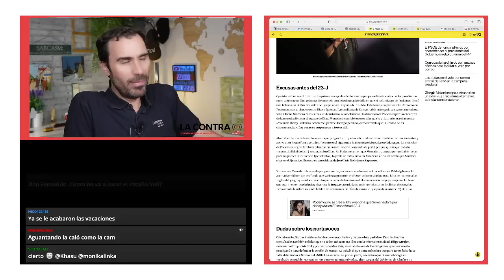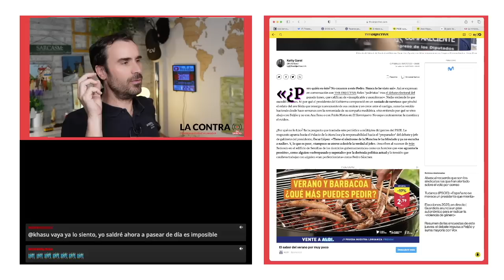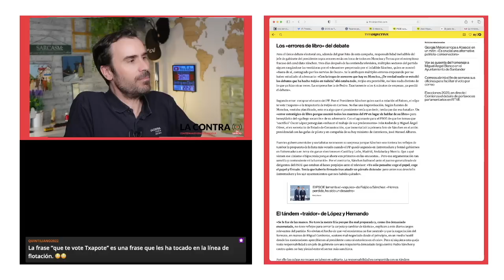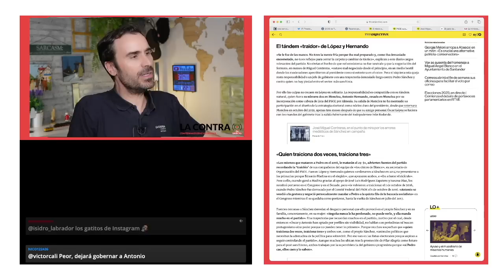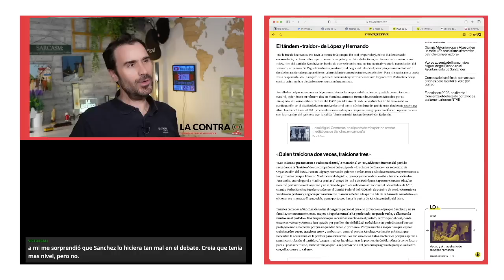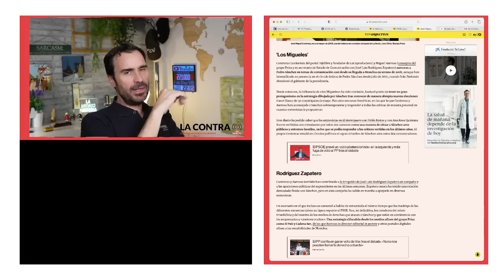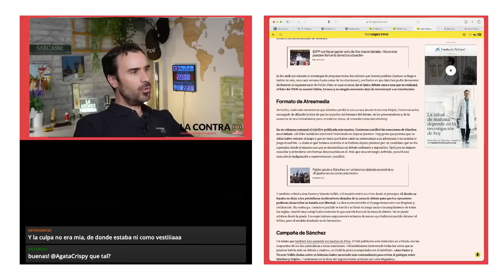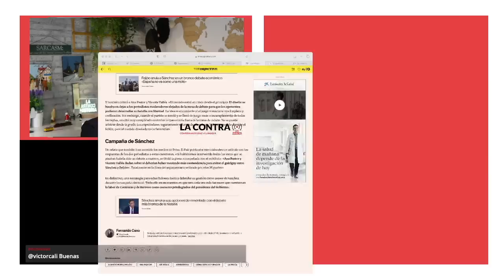Se busca culpable del desastre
José Miguel Contreras, ex consejero delegado y fundador de La Sexta, está en el punto de mira por su influencia como asesor mediático de Pedro Sánchez en la recta final de la campaña electoral. Las fuentes consultadas por THE OBJECTIVE indican que el tono bronco, reivindicativo y a ratos agresivo utilizado por el presidente de Gobierno en los últimos días se debe en gran medida por los consejos de su asesor en temas mediáticos, quien consideró -equivocadamente- que una batalla cuerpo a cuerpo podía ser el camino adecuado para derrotar al líder del PP.

Encuentra mis libros en: